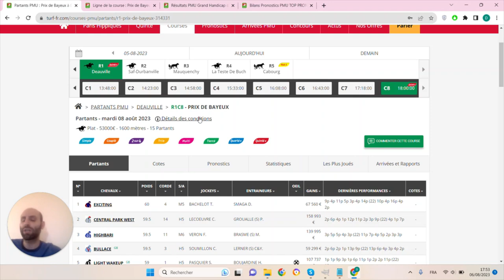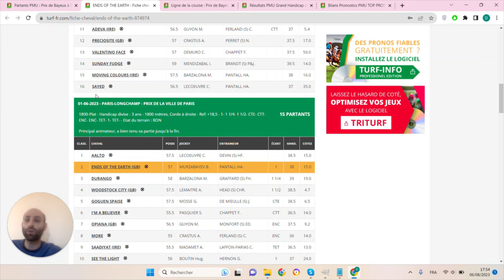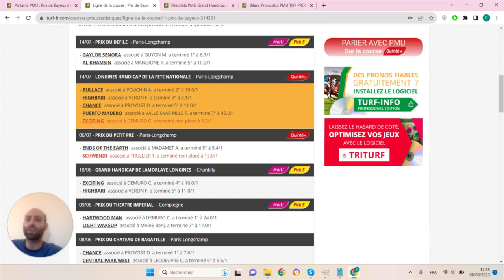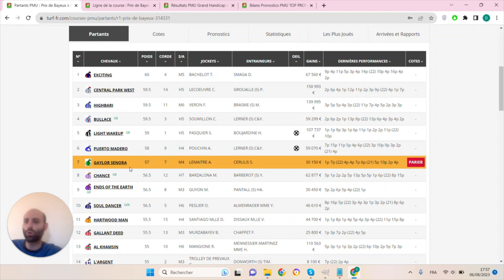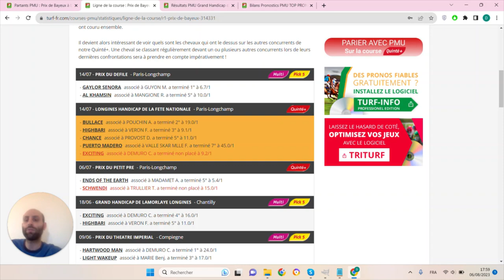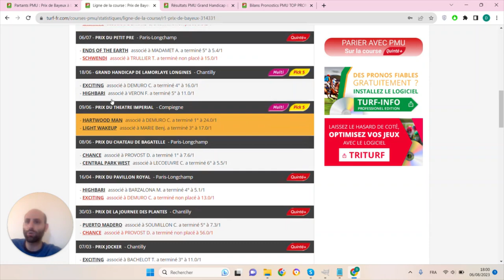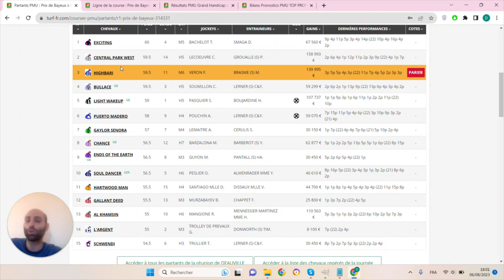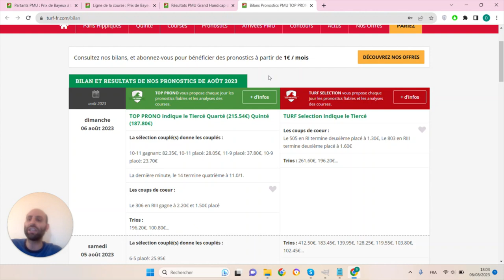PRONOSTICS PMU GRATUIT DE LA MINUTE QUINTE+ DU JOUR MARDI 8 AOÛT 2023 #314331